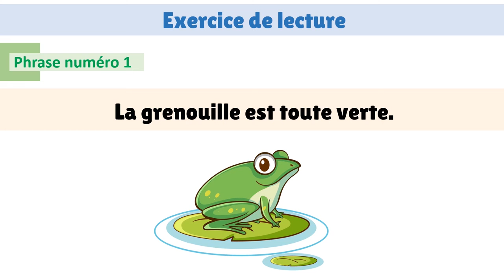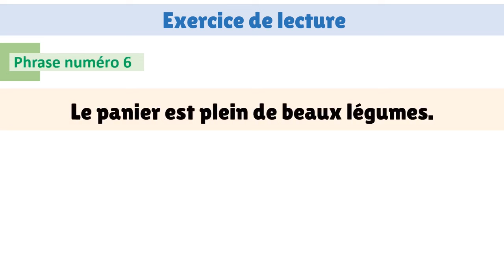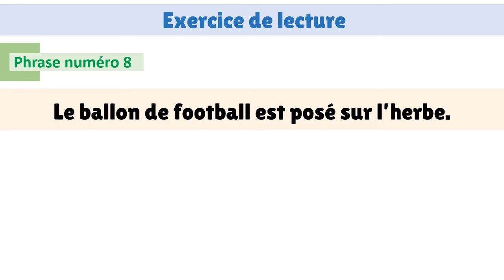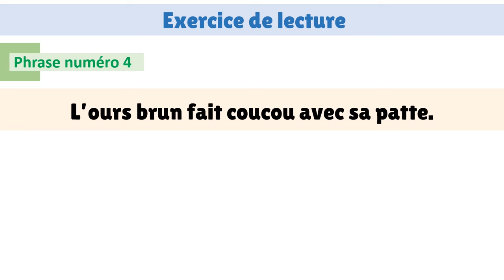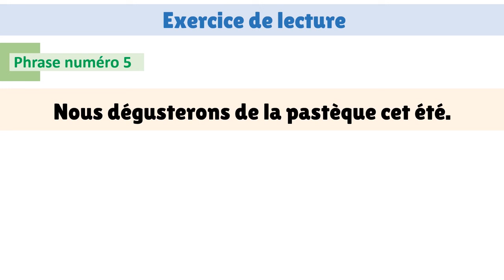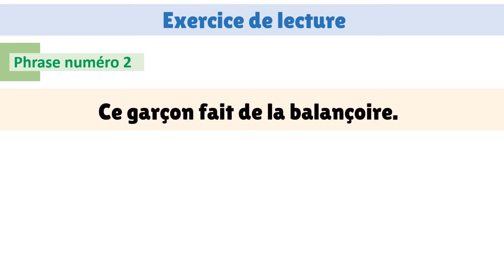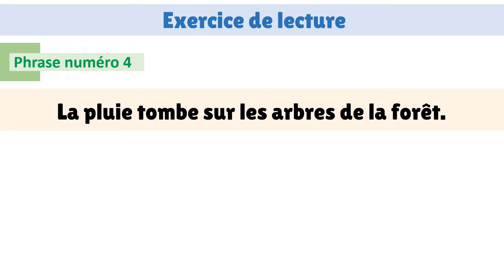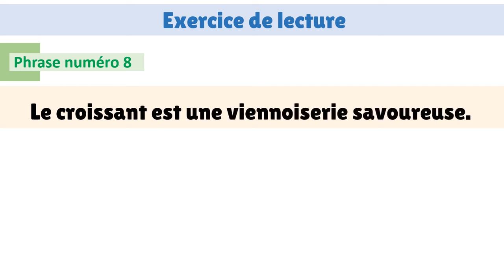Compilation : Exercices de lecture - Niveau facile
Cette vidéo propose 8 phrases simples à lire avec une image associée pour chacune. Apprenez ou exercez-vous à lire à l'aide de cette vidéo d'un niveau facile.

Cette vidéo est une bonne révision pour aider les personnes apprenant le français.